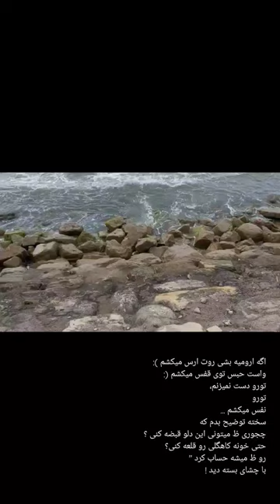اگه ارومیه بشی روت ارس میکشم❤